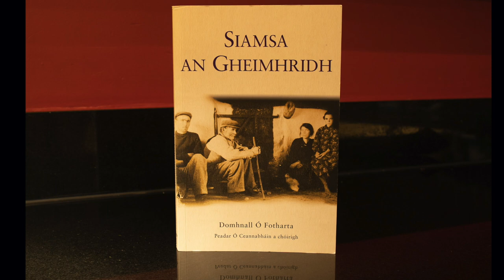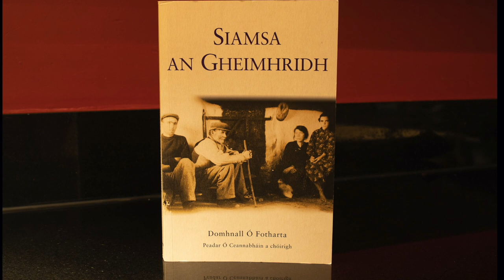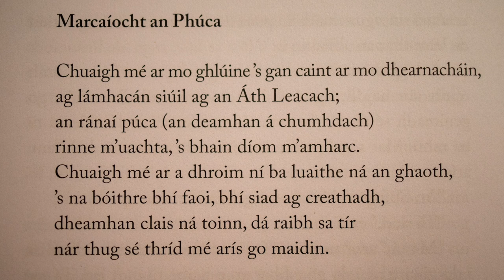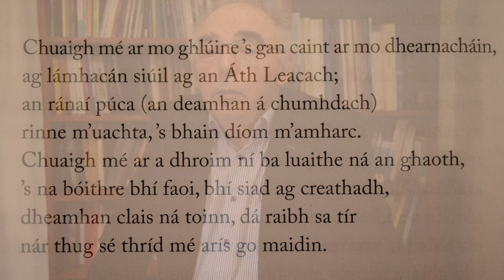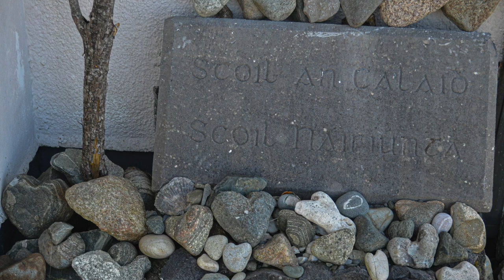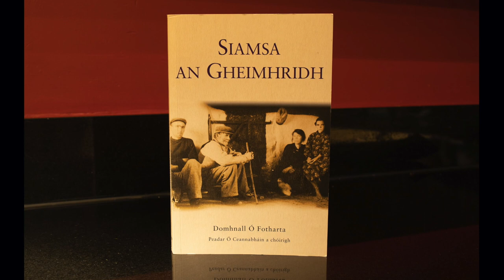Spléachadh ar Siamsa an Gheimhridh le Peadar Ó Ceannabháin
Cnuasach ilchineálach é Siamsa an Gheimhridh ina bhfuil amhráin, scéalta, orthaí, paidreacha, seanráite, cluichí, tomhaiseanna agus araile a chruinnigh Domhnall Ó Fotharta, Oide Scoile sa gCaladh i bparóiste Bhaile an Dúin, in iarthuaisceart Chonamara sa dara leath den 19ú céad. Sa bhfíseán seo, tugann Peadar Ó Ceannabháin, a chóirigh an t-eagrán nua den leabhar atá foilsithe ag Cló Iar-Chonnacht (Nollaig, 2020), spléachadh ar an leabhar. Tá an leabhar ar fáil ar shuíomh idirlín Chló Iar-Chonnacht ag agus ó dhíoltóirí eile.